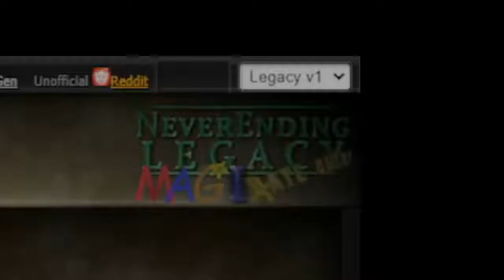Trouble is Coming! | Modded NeverEnding Legacy Eps 3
Thanks as always for watching the video. I am back again, and this time a bit sooner. I plan to probably post this game every other week until I finish it, or lose. A special thanks to pelletsstarPL for making the mod.

It will help me out a bunch, and the best part is it is FREE to do so.

Songs:
Title: Jazz in Paris by Media Right Production
Genre and Mood: Jazz &Blues + Funky

Title: Ticker by Silent Partner
Genre and Mood: Ambient + Calm